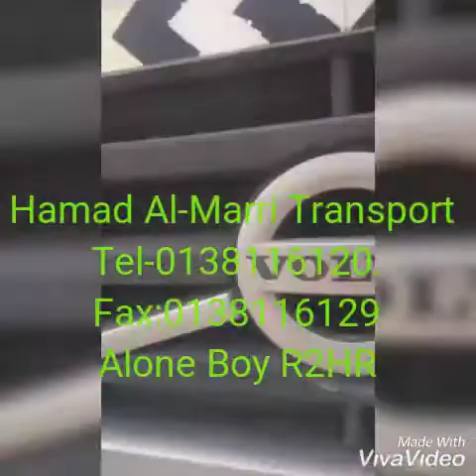Hamad Al-Marri transport Dammam Saudi Arabia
Alone Boy Rashid khan ajrara